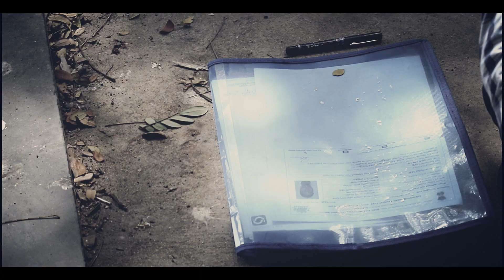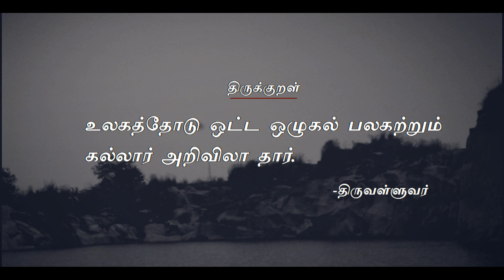short film tamil LAST MINUTES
This film story is based on unemployment problems & and never step back our ambition ,
Awareness  & motivation film.

Cast:Prithivi raj
Background voice:Raja
Dubbing:EBI studio
Background scoring:Chrispin raj & Moses
Dialogue:Santhosh devan
DOP&Editing:Sripathy
Story,Screenplay,Direction:Ashwin Kumar & Sripathy
A Film by FREEDOM BIRDS VELLORE.